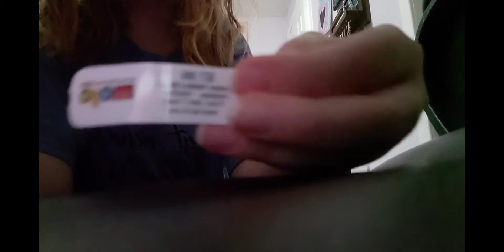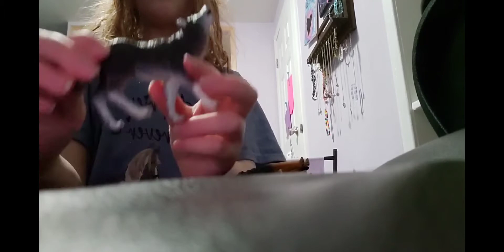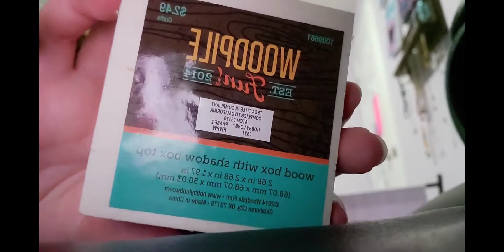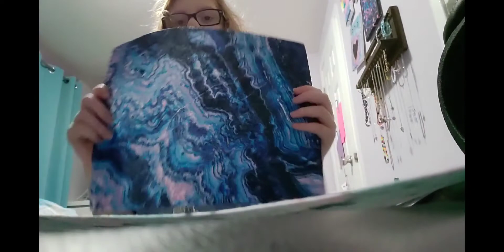Hobby Lobby hall